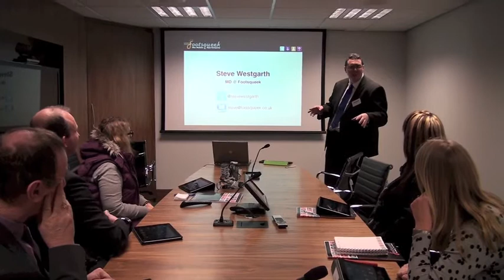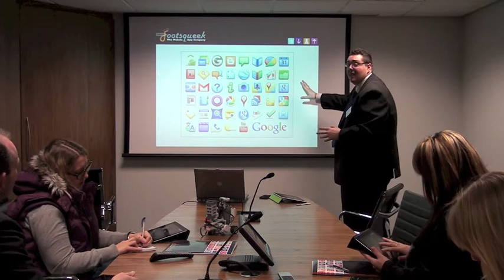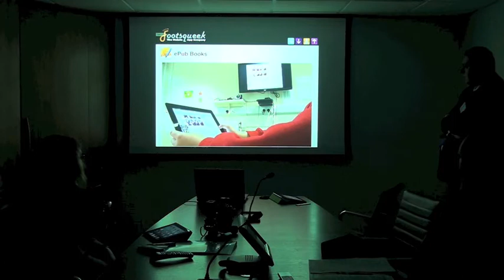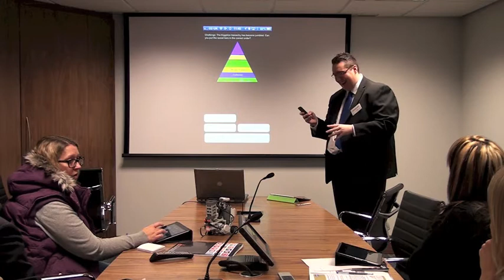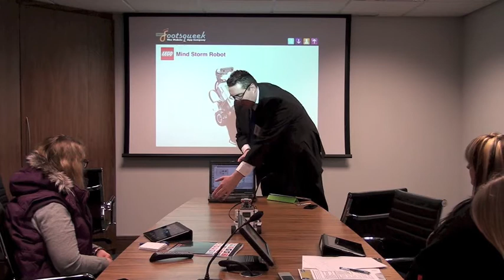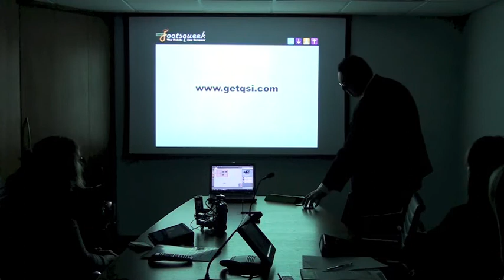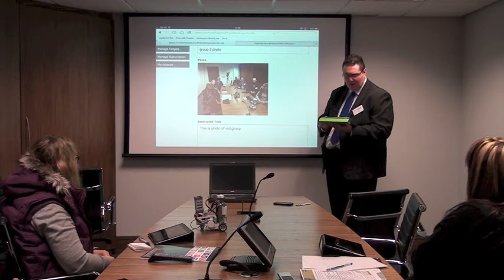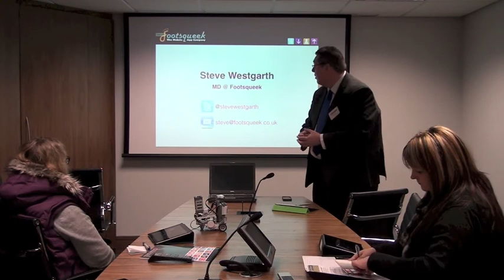uLearn 2013 - Cool tools for Schools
Steve Westgarth takes a look at some cool tools for use in schools as part of Footsqueeks 2013 annual conference - ulearn.